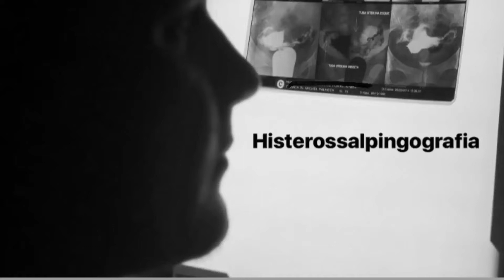Histerossalpingografia com é realizado 01 | Radiologia Prática com Michael Jorge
Histerossalpingografia como é realizado ? Exame das trompas , Nesse vídeo explico como funciona. Exame de Histerossalpingografia, as principais dúvidas referente ao exame , Radiologia Pratcom Michael Jorge